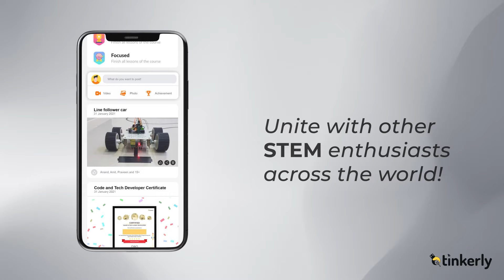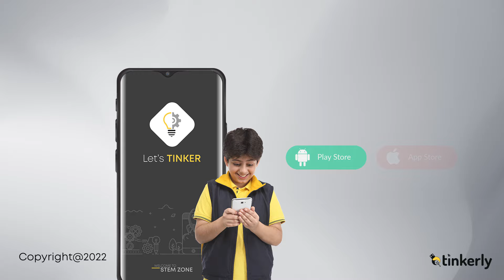Now STEM Learning For Kids Is More Accessible With Let's Tinker 3.0!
Watch this informative video and discover the all-new Let's Tinker 3.0! Get unlimited access to structured courses, STEM learning activities, live sessions, quizzes, and many more.

To explore what kind of activities can be done using this app, download Lets Tinker App: